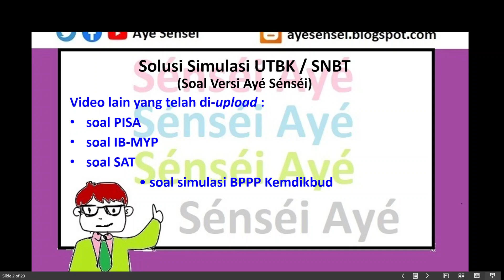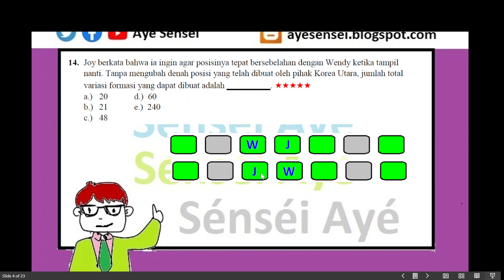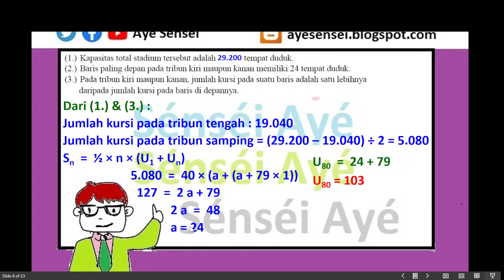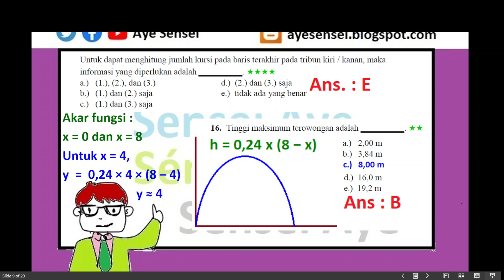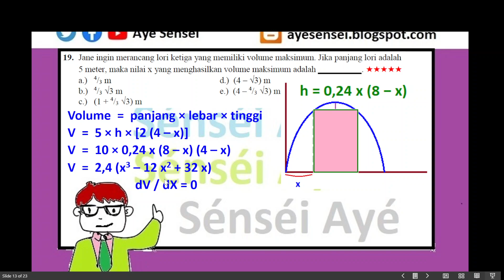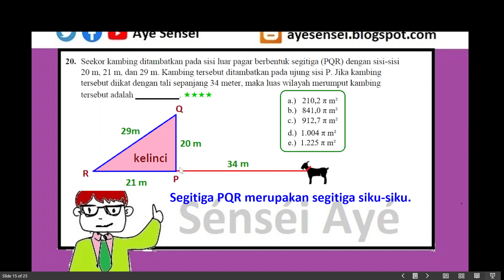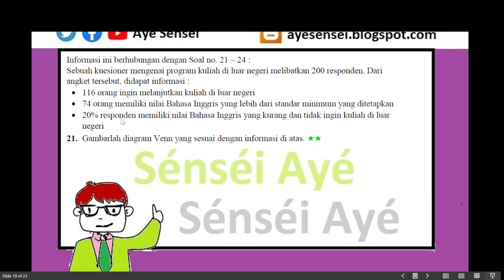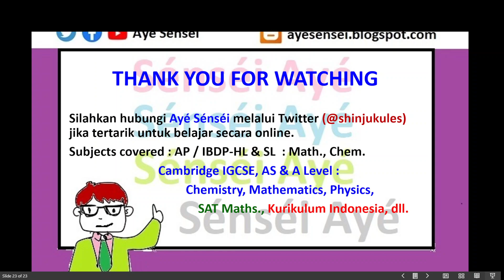Solusi Soal Latihan Mandiri Untuk Persiapan UTBK / SNBT / SBMPTN 2023 Part 2/3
Untuk pertanyaan, Ayé Sénséi dapat dihubungi via Twitter @shinjukules.
Kemampuan bernalar adalah kunci sukses SBMPTN. Untuk menumbuhkan kemampuan bernalar tingkat dasar, soal PISA merupakan referensi awal yang baik.
Jangan lupa dukung ayesensei agar lebih banyak siswa-siswi yang bisa terbantu.